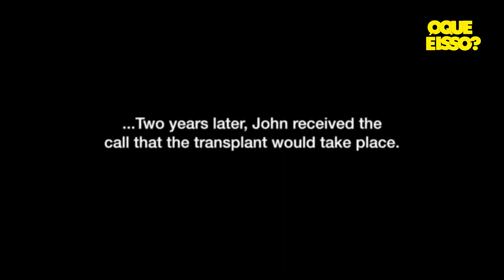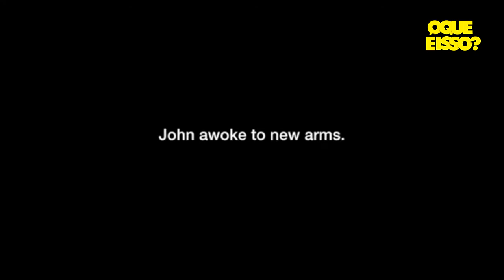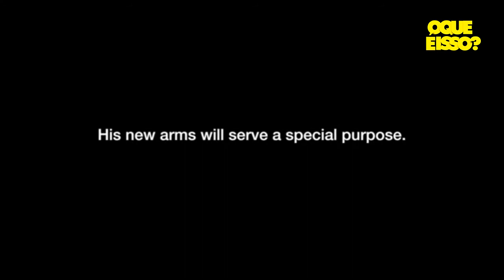Transplantes incríveis que você nunca viu!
Um bombeiro que teve o seu rosto queimado quando foi salvar uma mulher das chamas de um incendio poderoso recebe um novo rosto graças a um transplante feito nos estados unidos,   e um homem negro que também sofreu uma grande perda quando sofreu un acidente de carro pordendo partes do rosto e tendo sessenta porcento do seu corpo queimado, e um ex combatente miliar americano que perdeu os braços no afeganistão, agora pode se casar graças a um impnante de dois braços são casos  incríveis!
Aqui sempre terá uma curiosidade ou uma descoberta que te fará ficar surpreso!
sempre ás sextas feiras ás 8 da manhã eu posto um novo vídeo como esse, de descoberta, ciência investigação arqueologia, física, astronomia, teologia, tecnologia e muito mais!

Deseja me enviar alguma coisa, aí o endereço: RUA SÃO FRANCISCO 43 BAIRRO BARRO BRANCO-SERRA-ESPÍRITO SANTO
CEP:29171714
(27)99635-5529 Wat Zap